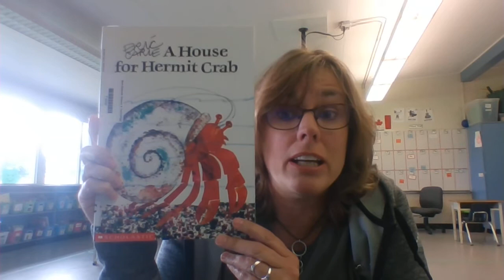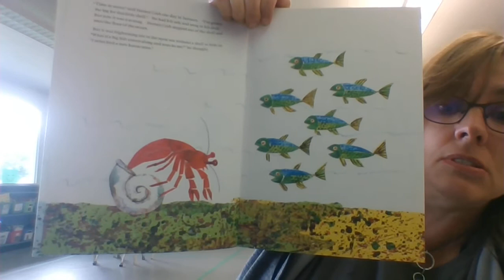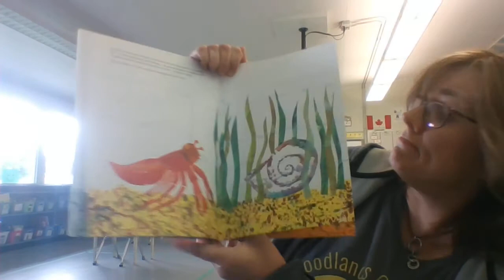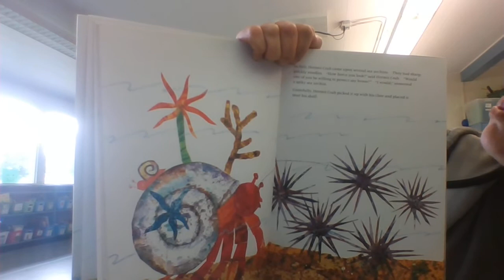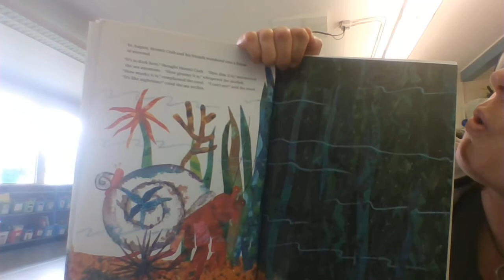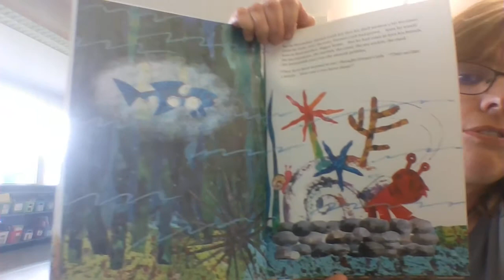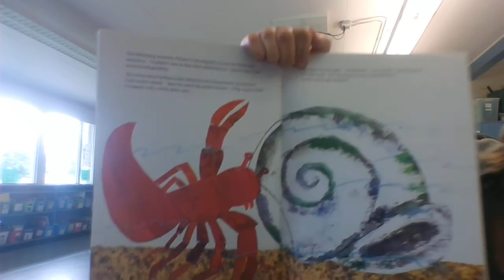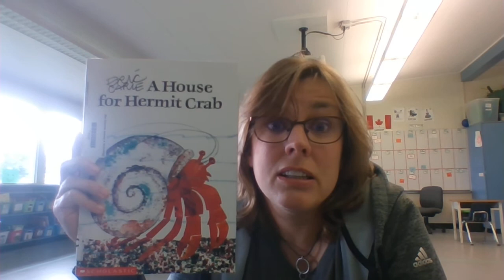A House for Hermit Crab